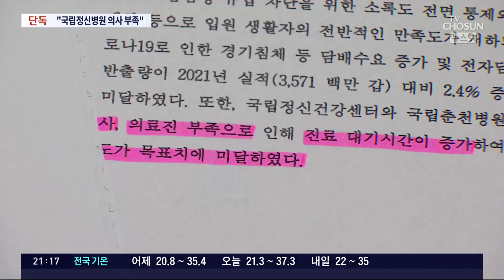[단독] 감사원 "국립정신병원들, 의사 부족에 진료대기 증가"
현재 전국에는 모두 5곳 의 국립정신병원 이 있습니다. 갈수록 늘어나는 마약중독자 를 비롯해, 각종 중중정신질환자 들을 돌보는 거점병원이죠 그런데 의사가 부족해 아예 입원환자를 받지 못하는 곳까지 있습니다. 감사원도 최근 감사에서 이 문제를 지적했습니다.